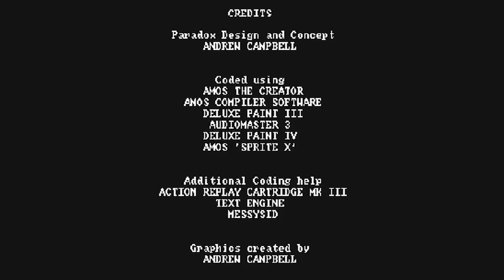Amiga Longplay - Paradox (levels 7 to 100)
Public Domain puzzler coded by Andrew Campbell and released by 5th Dimension / Black Dragon.

Check my Paradox shortplay video for the other levels. After a lot of practice and save states, I finally beat it! Nice music.